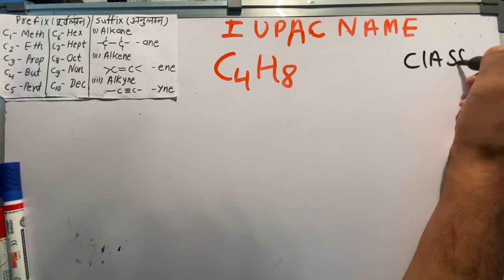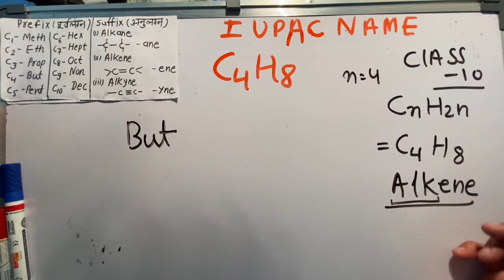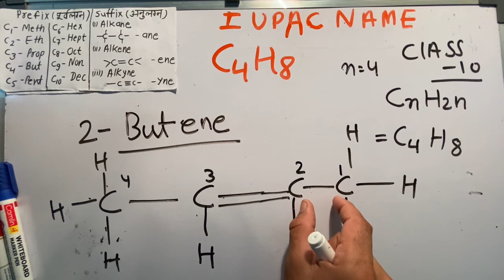C4H8 Iupac Name | Iupac Nomenclature Example Class 10 (in Hindi) | IUPAC नाम लिखना सीखे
iupac nomenclature rules
iupac name kaise likhe
iupac nomenclature of organic chemistry in Hindi By Surendra Khilery
iupac Nomenclature Videos
iupac nomenclature questions
iupac name likhna Sikhe
iupac naming

Iupac Nomenclature Videos
Video 1
Video 2

Video 3

Video 4

Video 5

Video 6

Video 7

Video 8

Video 9

Video 10

Video 11

Video 12

Video 13

Video 15

Video 16

Video 17

Video 18

Video 19

Video 20

Video 21

Video 22

Video 23

Video 24

Video 25